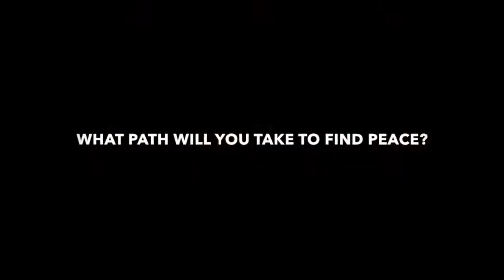EMOTIONLESS Trailer - STREAMING NOW